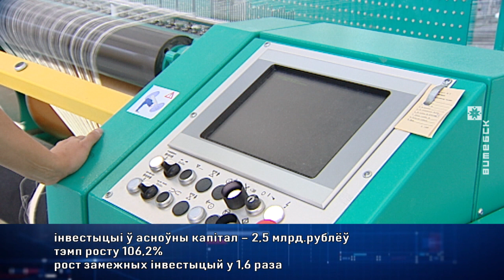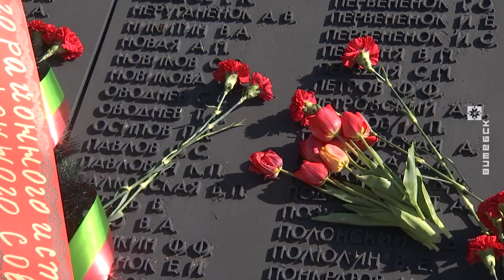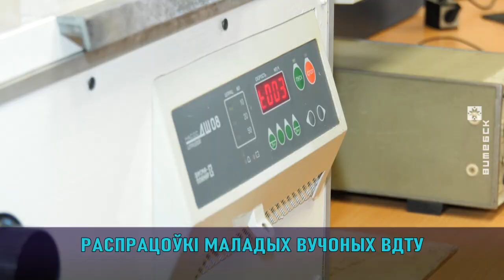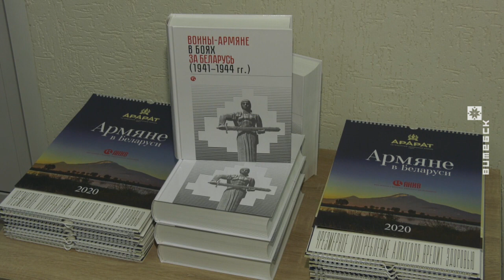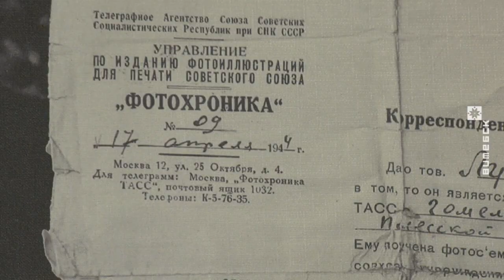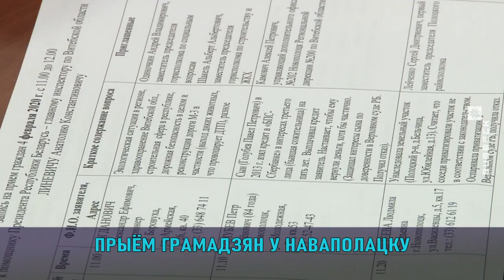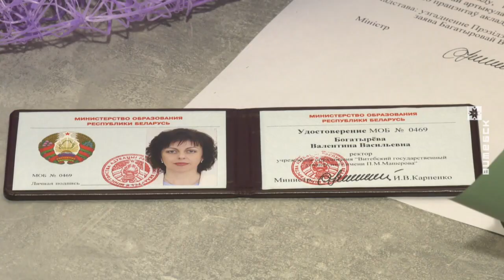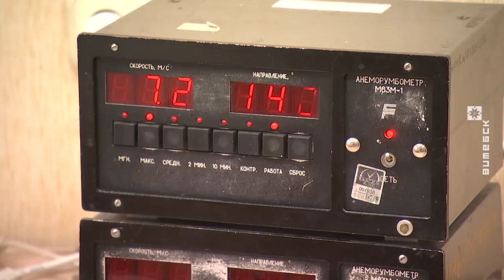7 дней. События недели (09.02.2020)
В выпуске:
• В Витебске наградили лауреатов областной премии «Человек года Витебщины-2019».
• Вадим Зарянкин вступил в должность председателя Витебского горисполкома.
• Новые КТ и МРТ-аппараты поступают в медицинские учреждения области.